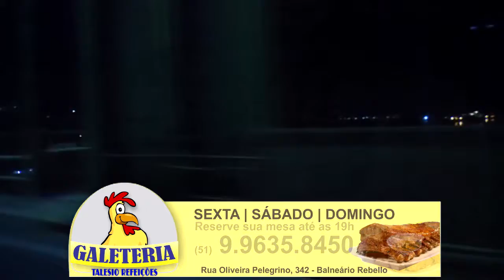COMITIVA DE AGRICULTORES JÁ ESTÁ PRÓXIMA DE BRASÍLIA PARA AUDIÊNCIA CONTRA O FUNRURAL.